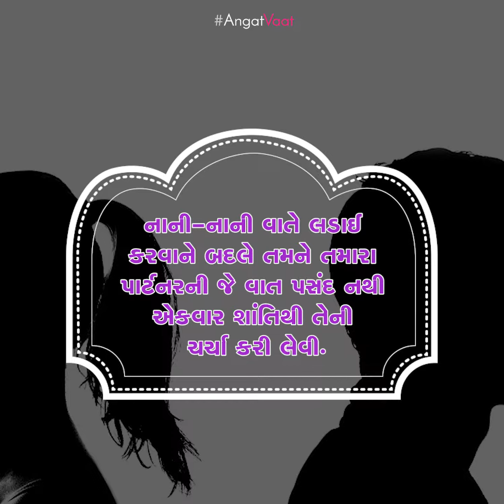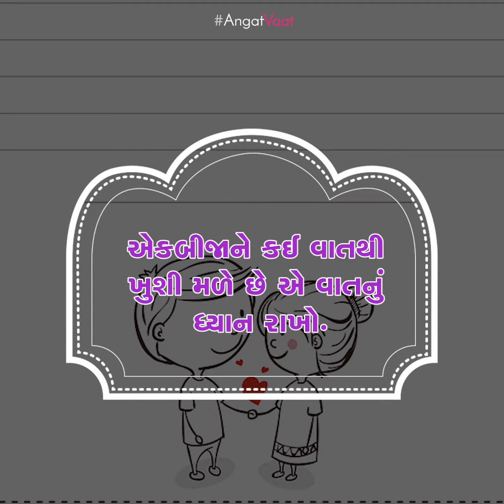Maintain positivity in your relation with these simple tips.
Relation should have positivity because a negative relation can't last longer.